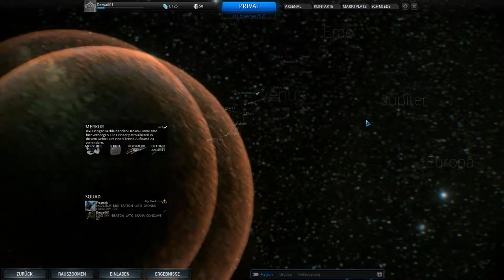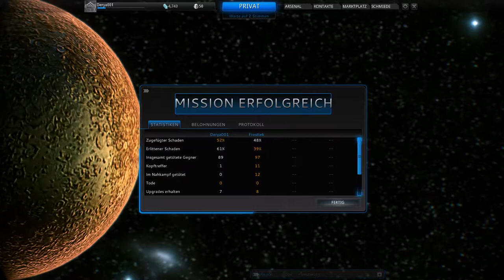Let´s Play Warframe [GER] #06 - mit Frosttek - Merkur-System, M Prime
In dieser Folge Warframe spiele ich zusammen mit meinem Kumpel Karsten die vierte Mission im Merkur-System, Elion.